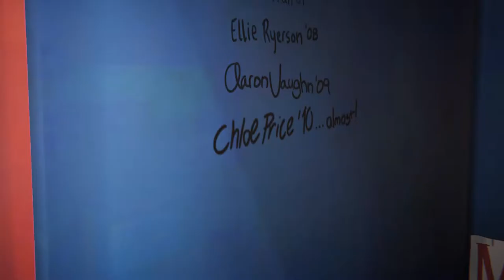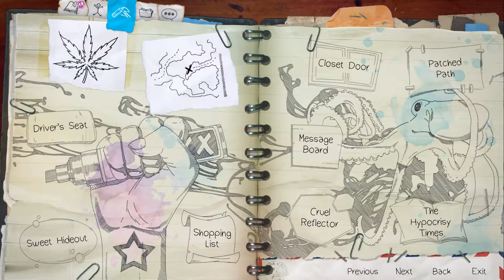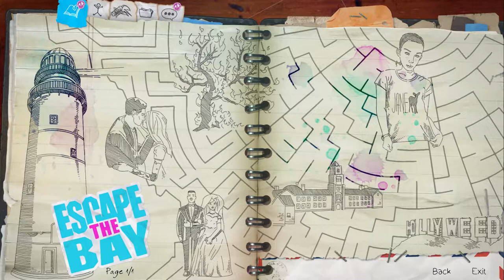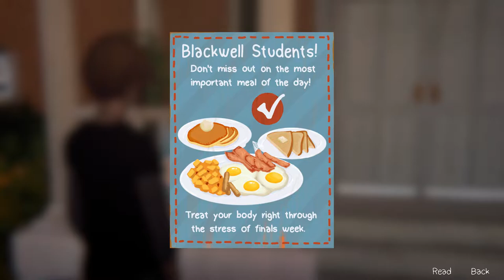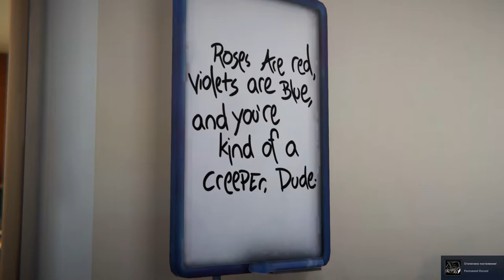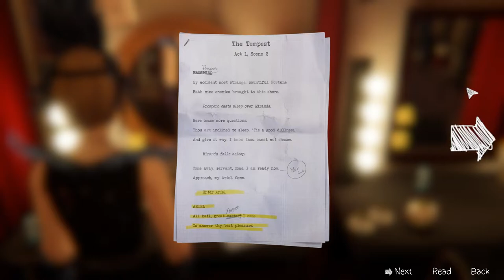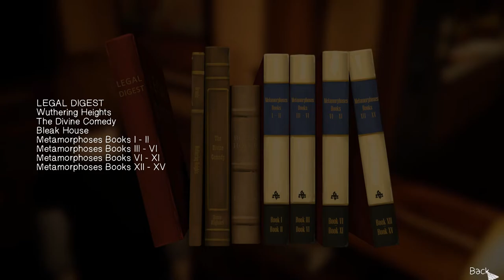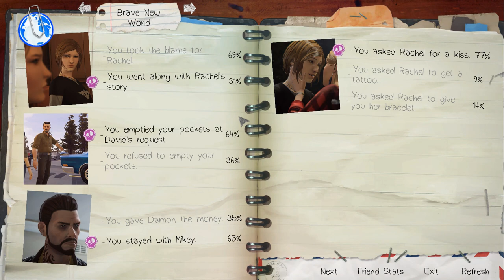Life is Strange: Before the Storm Remastered-Episode 2: Brave New World (PC)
Welcome to Life is Strange: Before the Storm/Remastered Collections (Complete Walkthrough).
Playing on platforms: Windows 10 Pro 64-bit
CPU: Intel Core i5 @ 2.90GHz
GPU: NVIDIA GeForce GTX 1050 Ti (Gigabyte)
RAM: 8GB
Motherboard: ASUSTeK COMPUTER INC. PRIME H310M-K R2.0 (LGA1151)

Spoiler-free Synopsis: Life Is Strange: Before the Storm is a graphic adventure played from a third-person view. The player assumes control of sixteen-year-old Chloe Price, three years before Life Is Strange. Before the Storm features the ability "Backtalk", which the player can use to call upon Chloe to get out of certain precarious situations; "Backtalk" may also make a situation worse. A dialogue tree is used when a conversation or commentary is prompted. Occasional decisions will temporarily or permanently change outcomes. The environment can be interacted with and altered, including marking walls with graffiti.